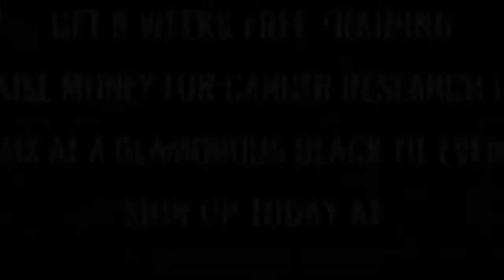Ultra White Collar Boxing | Preston | Leigh Richards VS Garry Goodison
Preston Ultra White Collar Boxing 8th April 2017

8 Weeks FREE training / Get in the best shape of your life/ Raise money for Cancer Research UK